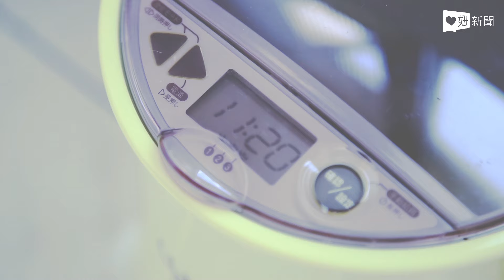LiKEE汪喵福利社 Lusmo自動餵食器 妞新聞